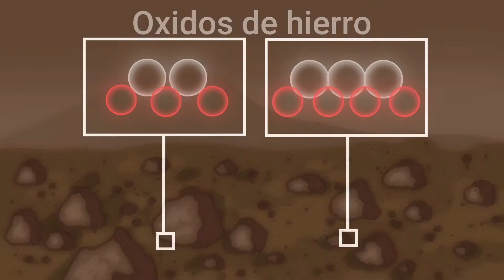MARTE: El planeta rojo